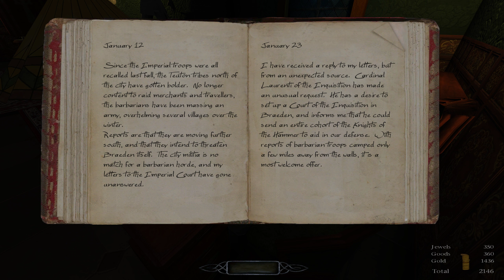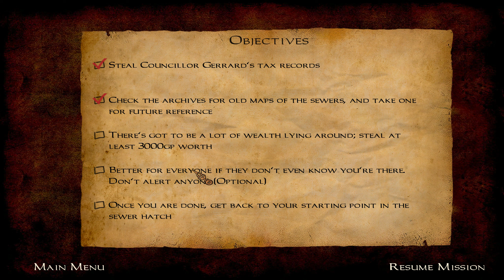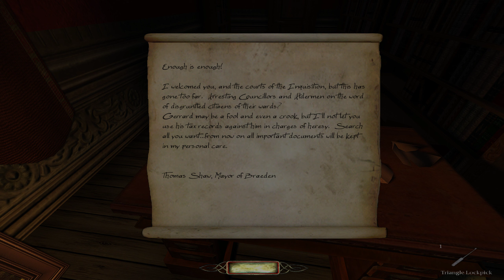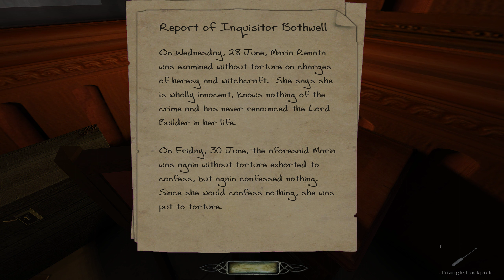The Dark Mod [The Builder's Influence] (Part 2)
Playing a bit of The Dark Mod  or TDM, version 2.10, which was updated earlier this year (2022). the website boasts a Mod of the Year Award which dates back to 2013 and the first release was in 2009 so the mod has an extensive development history.

Here we are continuing the story of Corbin in the downloadable missions.